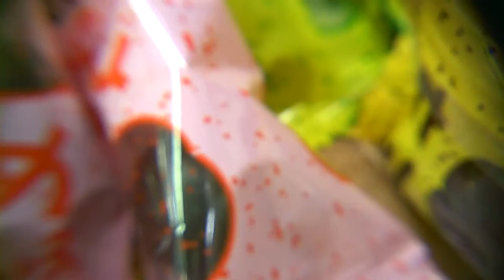三角昆布 ちょこ れもん 梅Vado HD スーパーマクロ撮影 Macro taking a picture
今日は昆布飴がおやつです
昆布飴なら
小倉屋松柏
木曜日定休
営業時間9時30分～19時30分